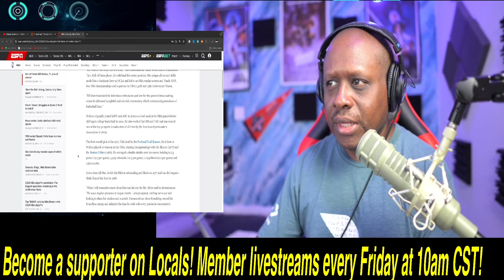NBA world SADDEN as Hall of Famer Bill Walton DIES at age 71 of cancer!